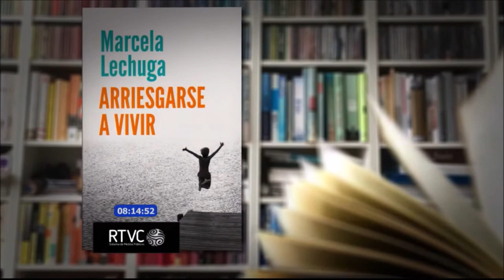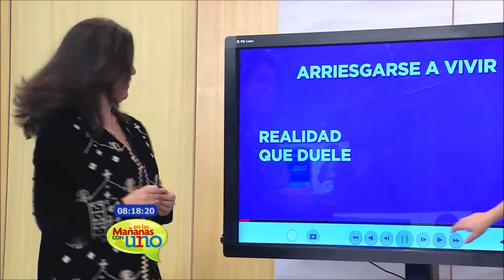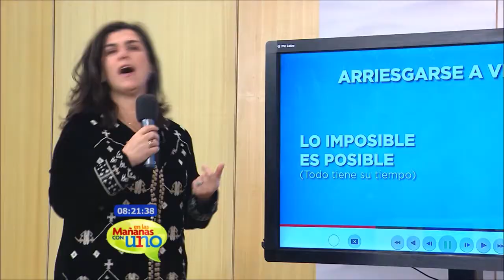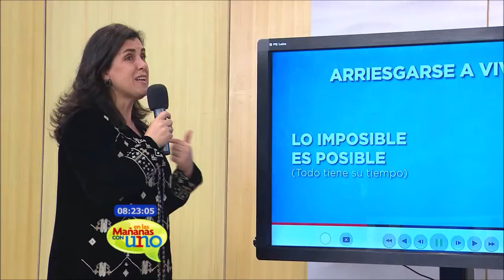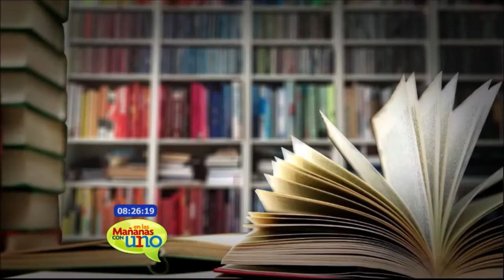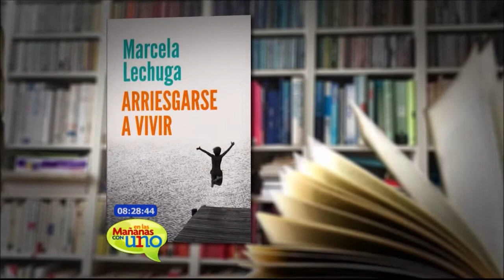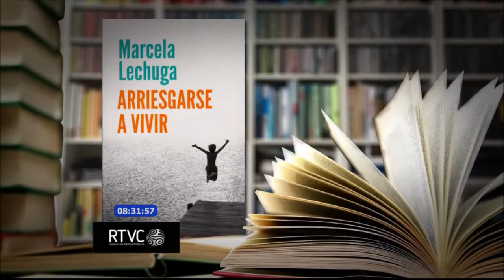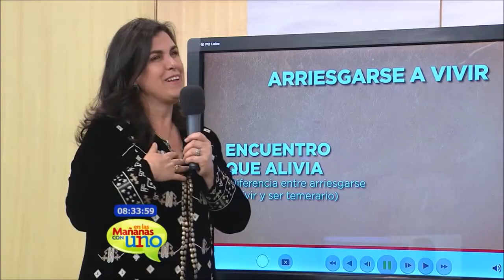Los consejos de Marcela Lechuga para arriesgarse a vivir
En este texto, la psicóloga clínica y escritora Marcela Lechuga entrega herramientas para transformar la realidad que muchas veces nos agobia, para innovar en los entornos personales, familiares y sociales con la finalidad de transformar las situaciones adversas, las catástrofes naturales y la realidad en nuevas posibilidades.